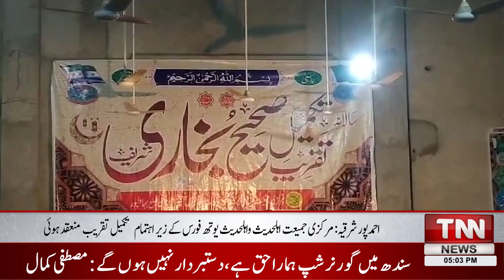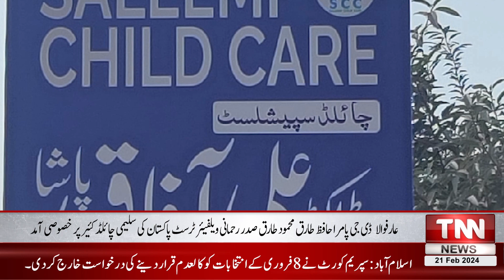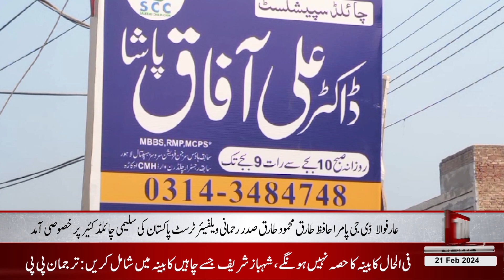District Bulletin | TNN News